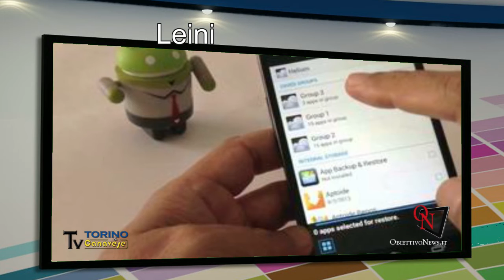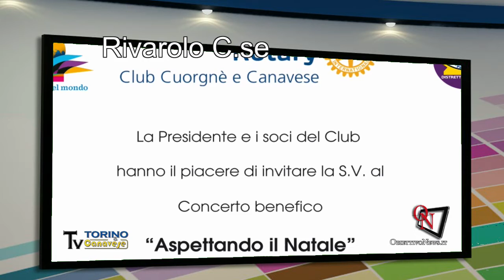TG CANAVESE IN DUE MINUTI 03-12-15